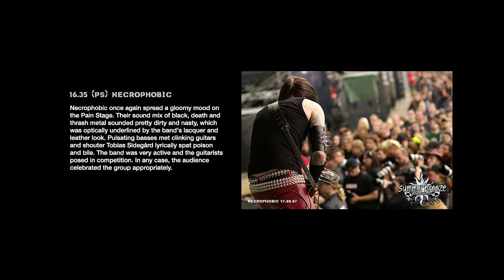NECROPHOBIC - LIVE 2007 - SUMMER BREEZE (RARE)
Live at Summer Breeze Open Air (Germany)
Blinded by Light, Enlightened by Darkness

Tobias Sidegård - Vocals & Bass
Sebastian Ramstedt - Guitar
Johan Bergebäck - Guitar
Joakim Sterner - Drums

"Rare" video footage from Summer Breeze DVD from 2007, recently found in the vault.